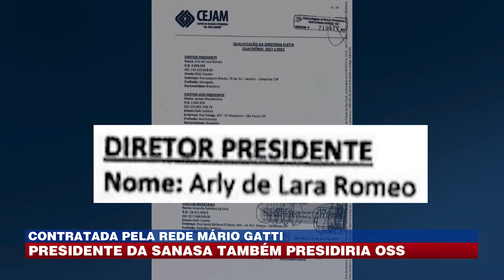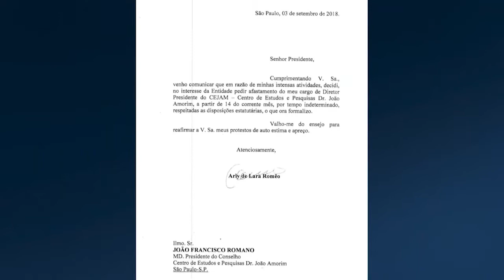Tenente Santini: Para vereador, OS é "plano c" do Ouro Verde